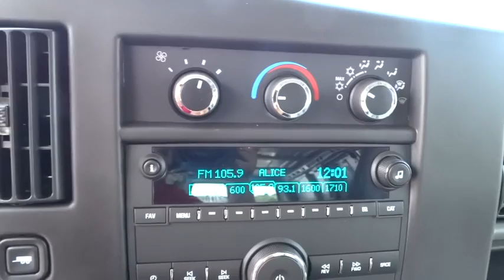2017 Chevrolet Express 2500 Denver, Lakewood, Wheat Ridge, Englewood, Littleton, CO CV3043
N 2017 Chevrolet Express 2500

11001 West I-70 Frontage Road N

 Price includes applicable rebates and dealer fees of $599, excluded tax, title and licensing: $500 - General Motors Consumer Cash Program. Exp. 08/31/2016